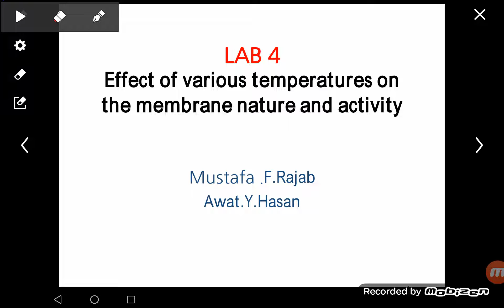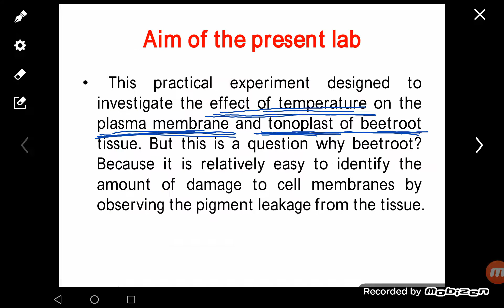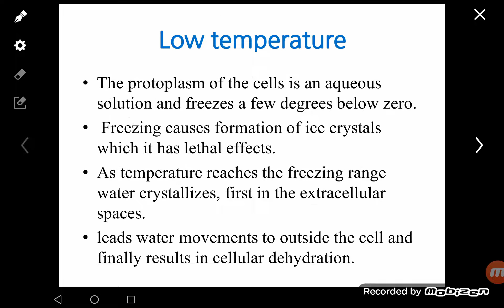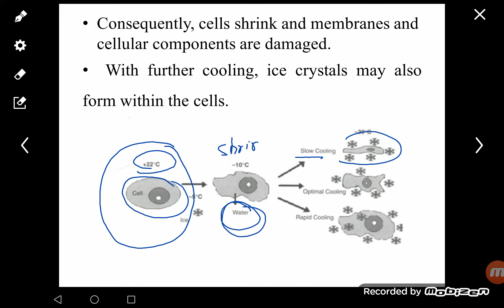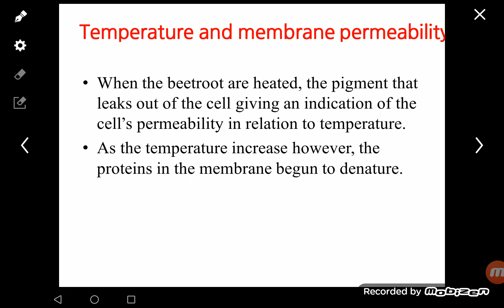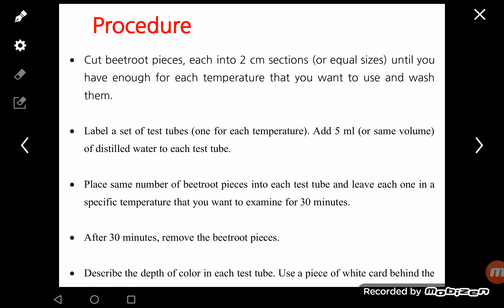Cell Biology Lab 4 (Effect of various temperatures on cell membrane)